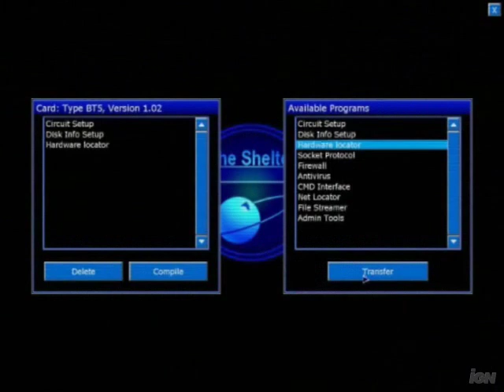Penumbra Collection PC Games Trailer - Dark